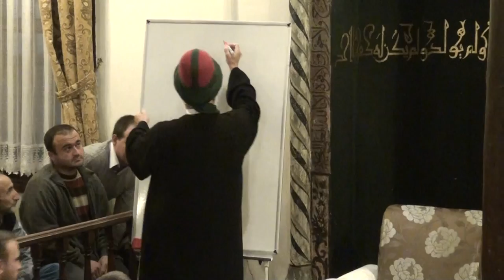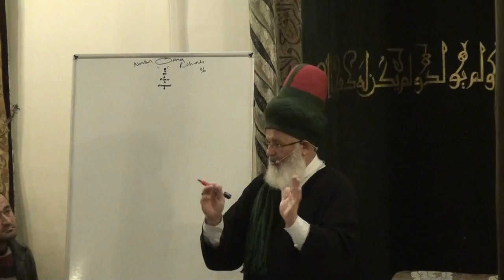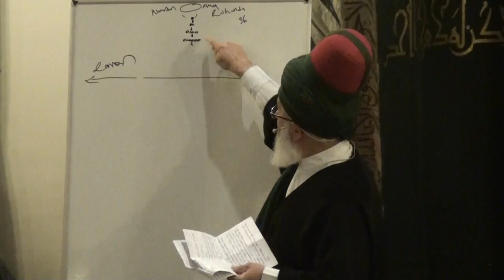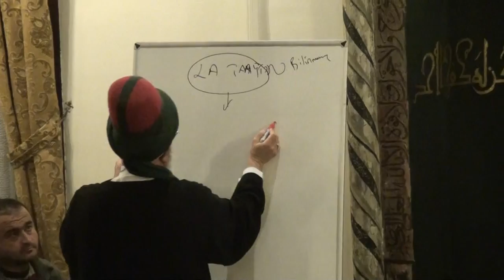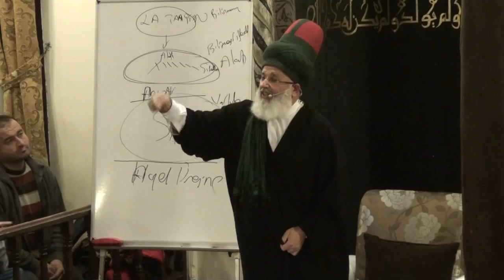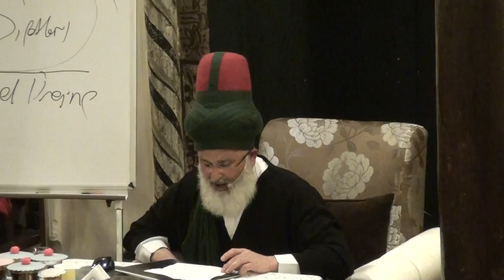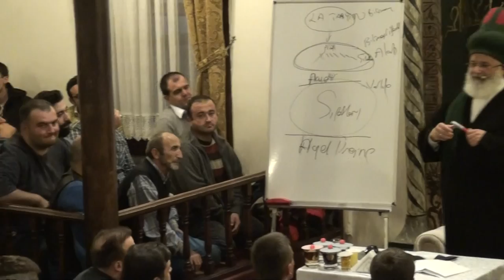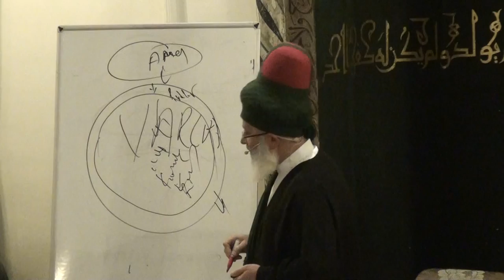Aşure Günü - Karabaş-i Veli Tekkesi - 24 Ekim 2015